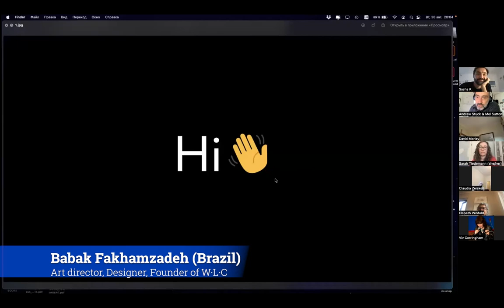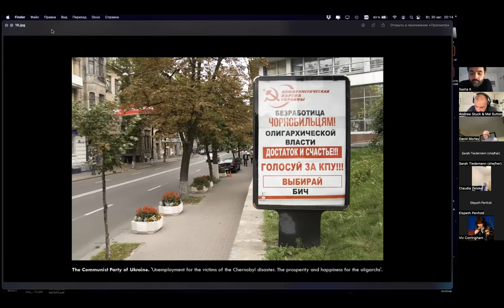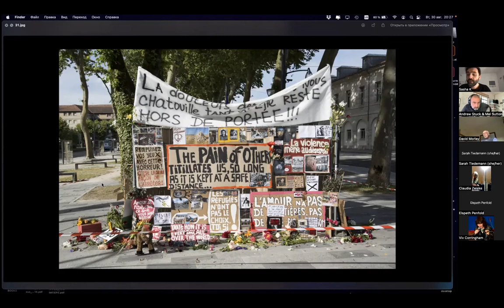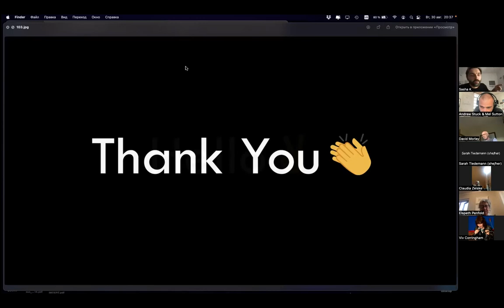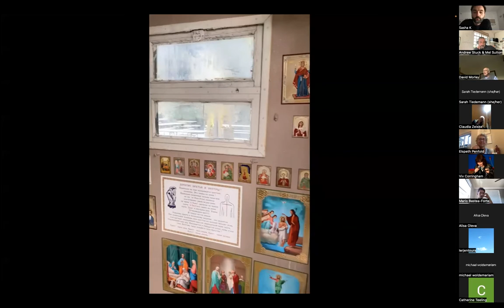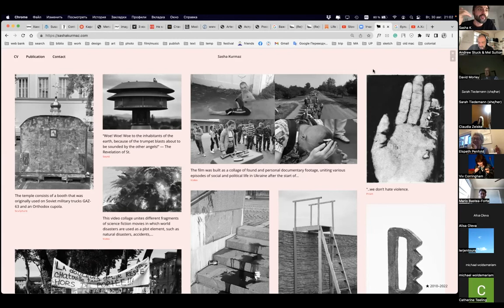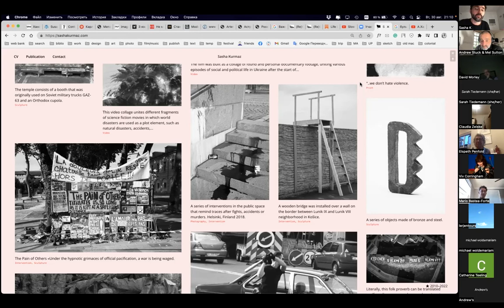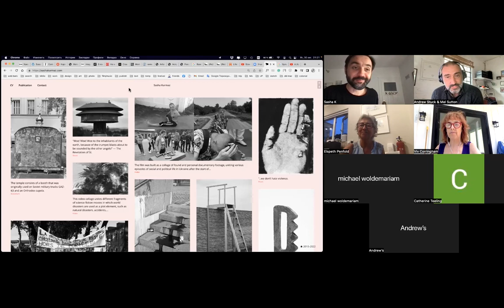Walk through the ruins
From Ukraine, Sasha Kurmaz will talk about his artistic practice, about his projects in the public space and about the impact of the war on the Ukrainian landscape and his city Kyiv, as well discuss how to be an artist during the war.

Sasha is an interdisciplinary artist. In his artistic practice, he studies various models of interaction with public space, social groups and communities as well as explores the changing relationship between human beings and the modern world.

The focus of his work is urban space, society, as well as examines the tension between the individual and the power structures. He uses different media to work with these issues, such as photography, video, public intervention, and performative situations.